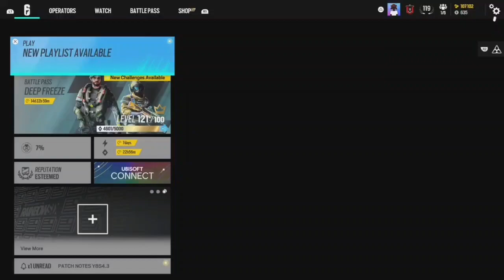WHAT THE F*CK!!